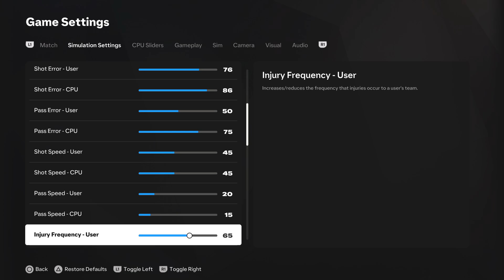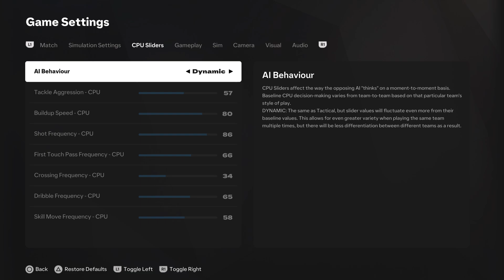EA FC 25 PS5 United Career S1 6ème tour FA Cup United Vs Liverpool Sliders V3 FUMA World Class